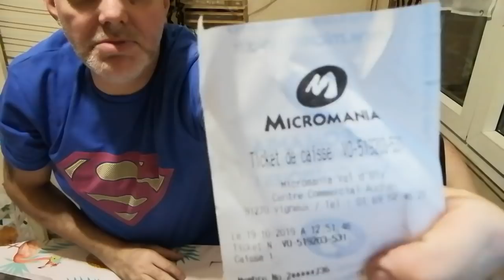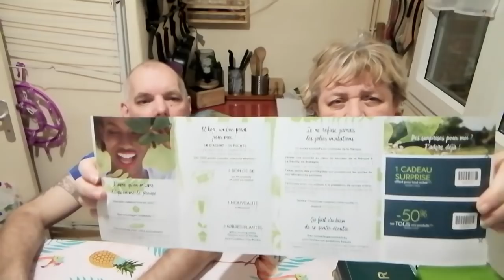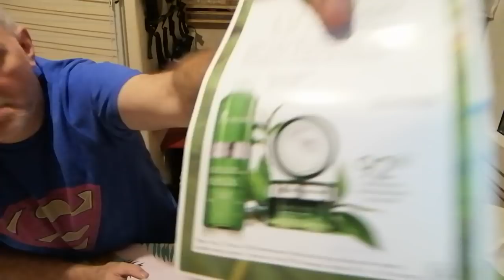👌Micromania + Yves rocher ❤️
Si vous souhaitez nous soutenir encore plus, faite un petit détour par ici 🤗

Merci à tous ! Ont vous adores tous ! 😎